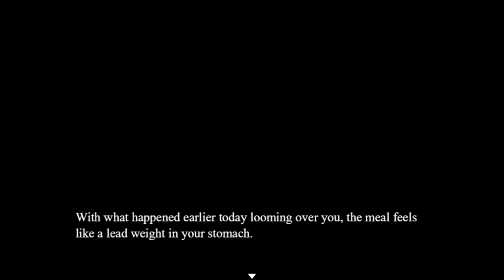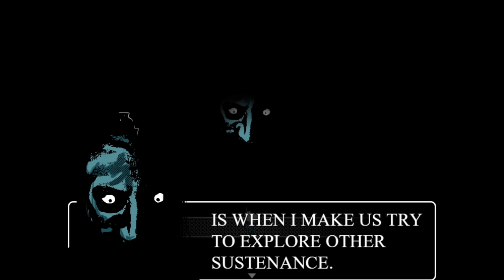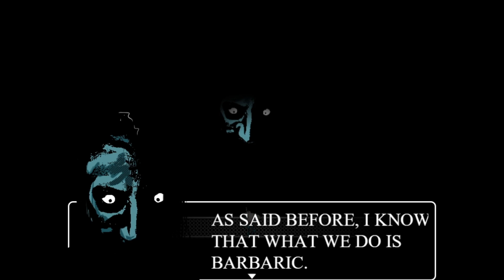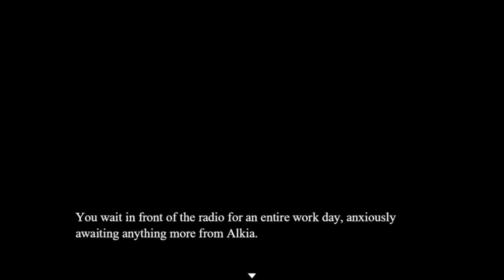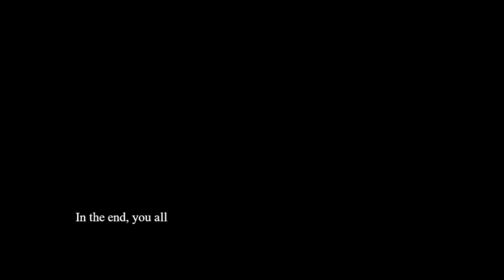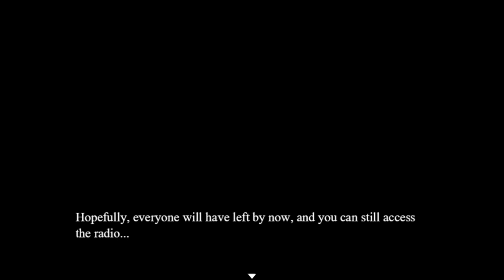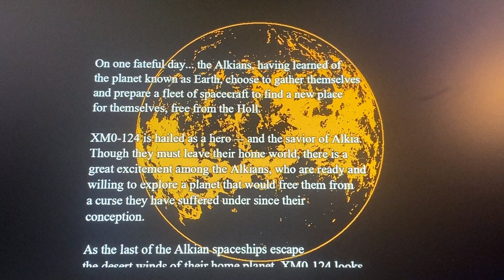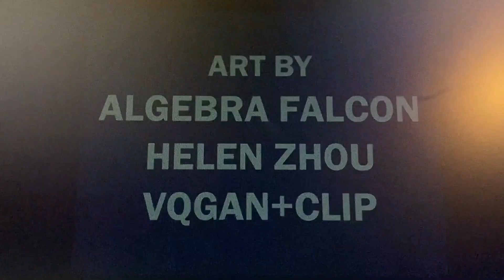We meet again Holl Queen! | Cohabitation final